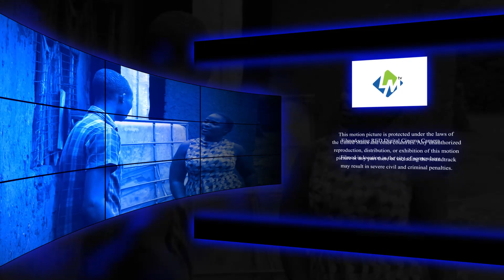Za Boda Episode 8